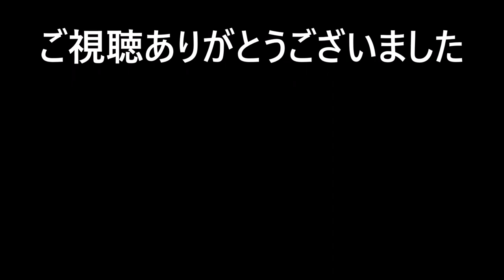〈Sub〉ランドクルーザー80 スペアタイヤ背面レス化計画 その4 スコップホルダーを作る！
今回はスコップホルダーを自作してみました。風の強い日の溶接は大変です～。